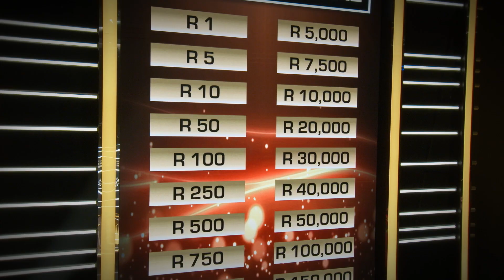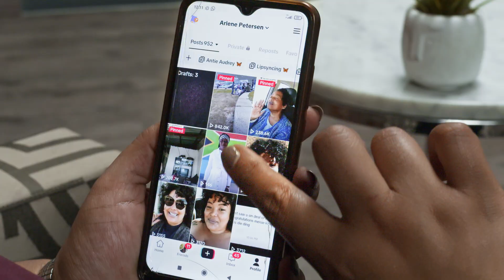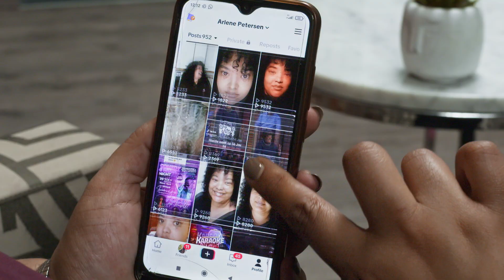You Won’t Believe What Arlene Bought FIRST With Her R10k Prize Money! | Deal or No Deal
Get ready to LOL (and maybe shed a tear or two!) because Arlene is back and giving us all the juicy deets about her time on the DealorNoDealZA show! From the nail-biting, shaky start where she waved goodbye to all the big bucks, to her pure contentment with her prize money.

She opens up about the loss of her twin brother to gang violence a few years ago, and how that influenced her life-saving journey into comedy. She tells us more about the sign she believes he sent her from above which told her to take the Banker all the way. A very good call indeed!

And yes, she's also giving us the inside scoop on how her life and social media following changed after her unforgettable appearance!

Plus, we bet you’ll never guess the very thing she bought with her R10k prize money! 🤣 We would have done the EXACT same! Check out the full video to find out!

Want to be a contestant on DealOrNoDealZA and win up to R250 000?